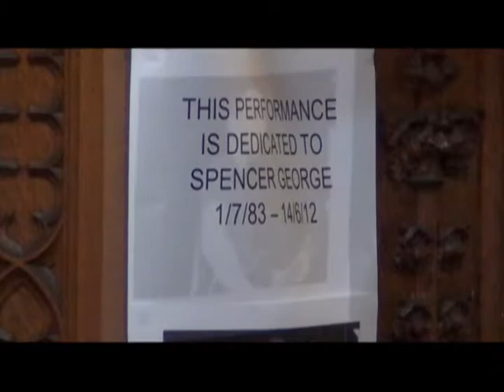Spencer George Tribute - 07 Take Tomorrow (One Day At A Time) (Butch Walker cover)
Playing live at Horndon-on-the-Hill Church as part of the annual Feast & Fayre

Filmed by Gandalf 23rd June 2012